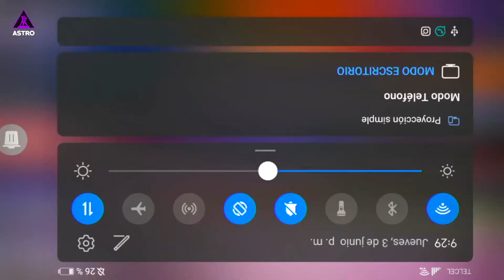Salsa pasitos libres 3 de junio 2021